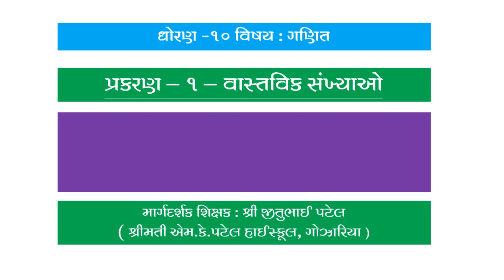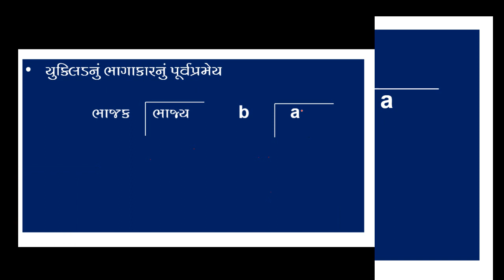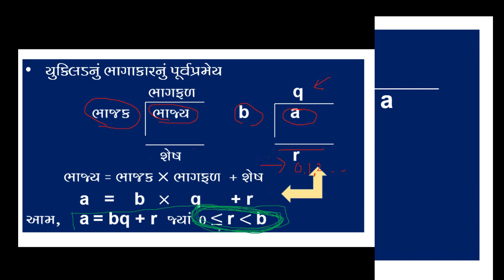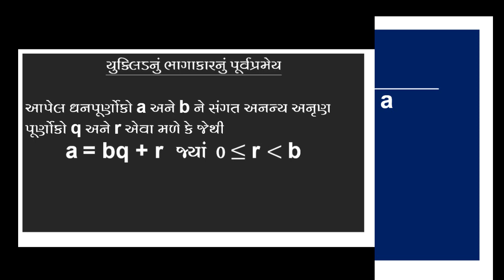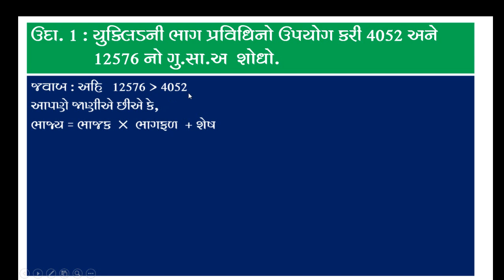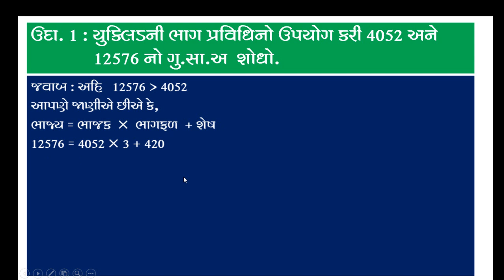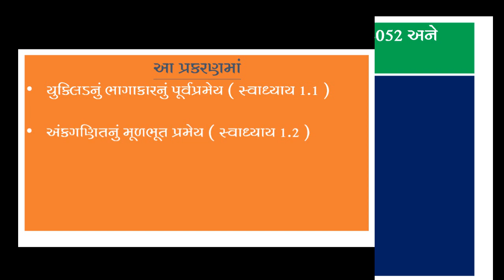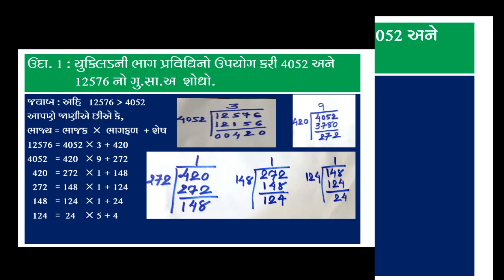ધોરણ 10 ગણિત